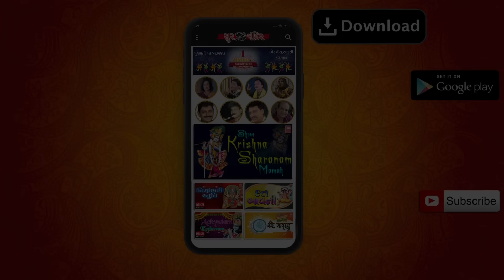ગણપતિદાદા દેવ દયાળુ | Ganpatdada Dev Dayadu | Bachubhai Shrimali | Ganesh Bhajan Soor Mandir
Song :  Ganpatdada Dev Dayadu
Album : Ghammar
Singer : Bachubhai Shreemali
Label : Soor Mandir

We are glad that we meet virtually on Youtube through our music.
If you are new to our channel, Pranam Namaste!